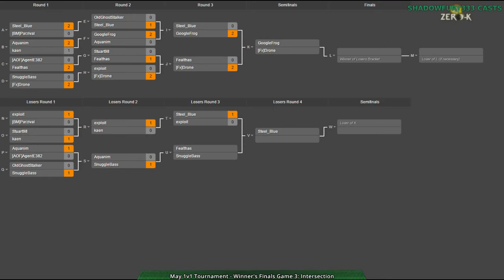2015/05/30 1v1 Tournament - Winner's Finals: Drone vs GoogleFrog - Zero-K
We near the end, at least for the winner's side of the bracket. Both of these players are contenders to win, and whoever wins this will have a much easier time closing it out.

I'm joined by kaen for this cast.

Drone vs GoogleFrog

Map 1: Wanderlust v01 (Spiders vs Cloaky)

Map 2: Red Comet (16:40) (Light Vehicles vs Light Vehicles)

Map 3: Intersection v3 (33:45) (Light Vehicles vs Cloaky)